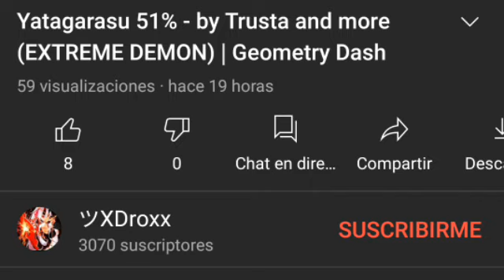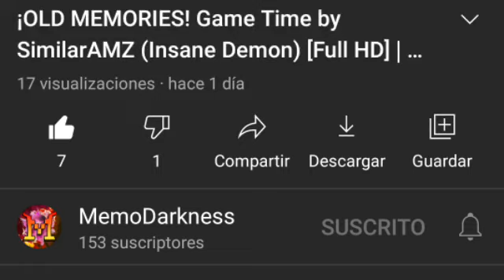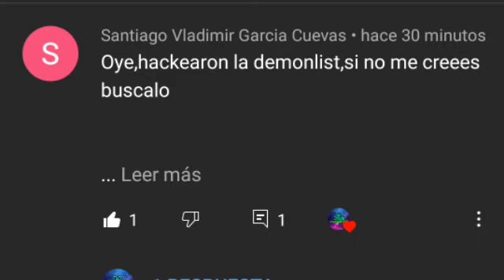👉¿La demonlist fué hackeada?, Tartarus en Weekly, Yoshibros64, Africa Circles👈Noticias Geometry Dash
Feliz dia de los inocentes ;)